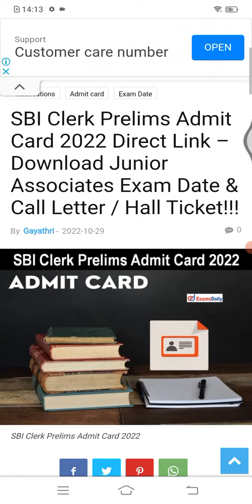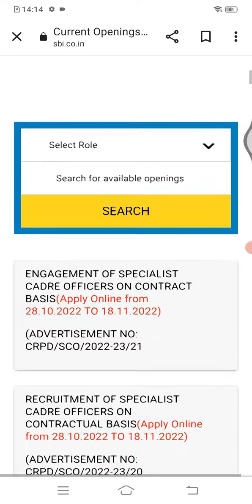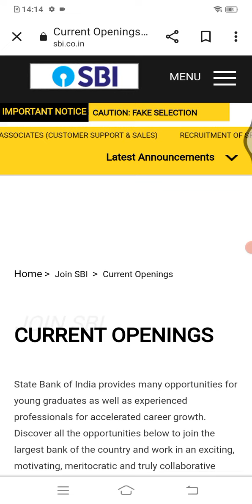Latest Update on. Sbi. Clerk Prelims Admit Card 2022